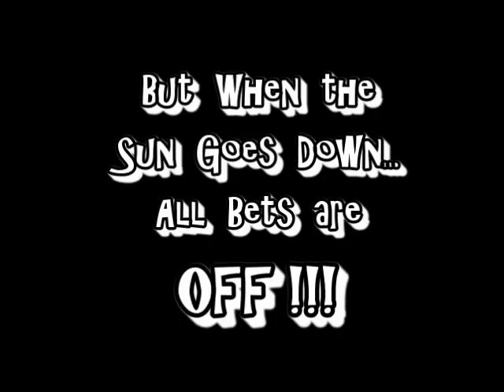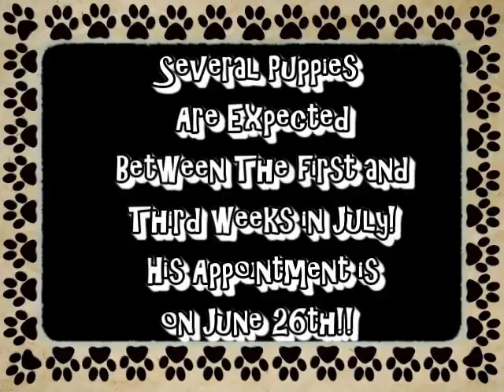A Talk With Angus about getting Fixed